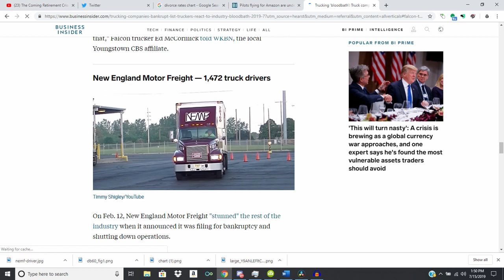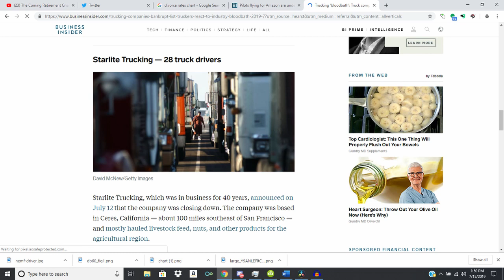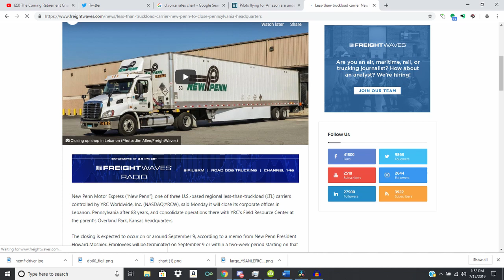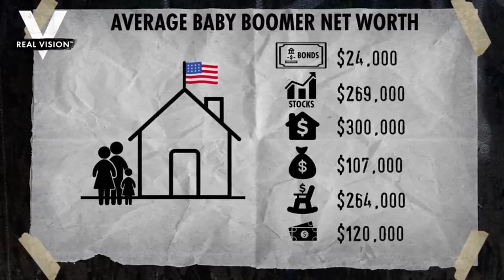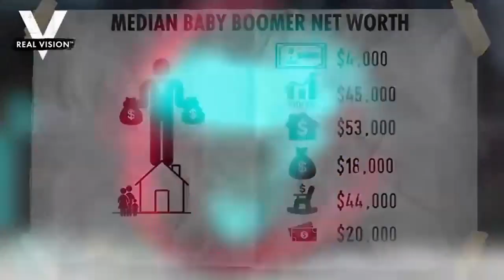TRUCKING COMPANIES COLLAPSE FREIGHT PRICES DROP.